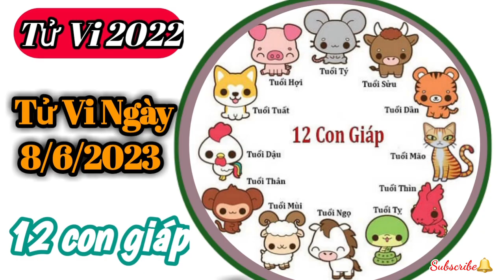Tử Vi Hàng Ngày 8/6/2023 của 12 Con Giáp